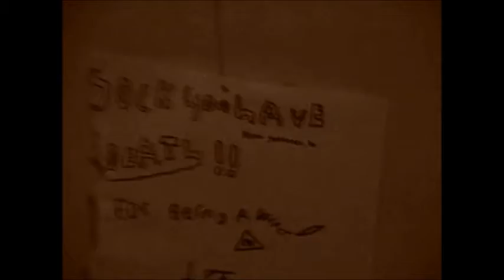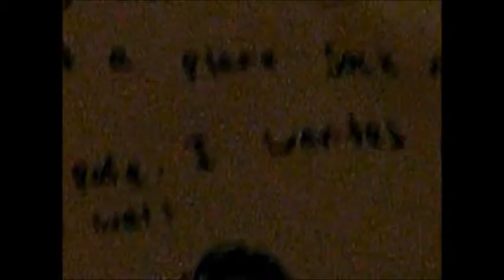sock the movie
sock the movie was a school project hope that you can injoy it as much as i do